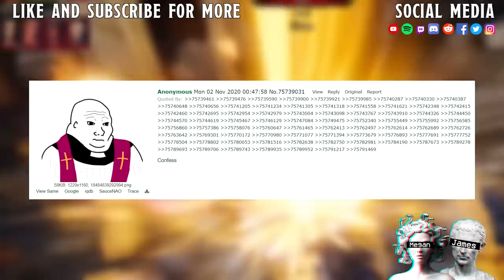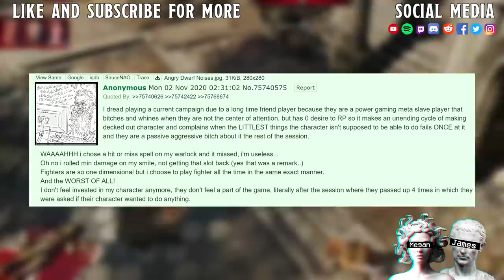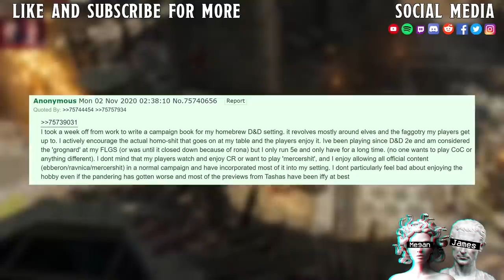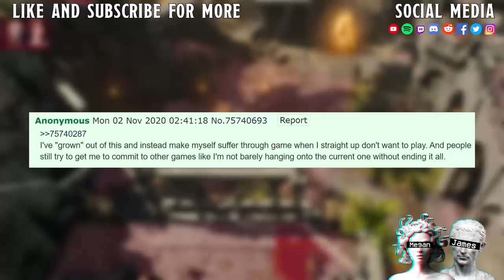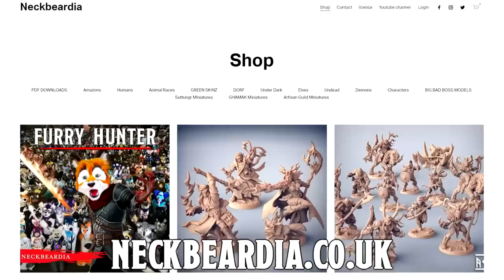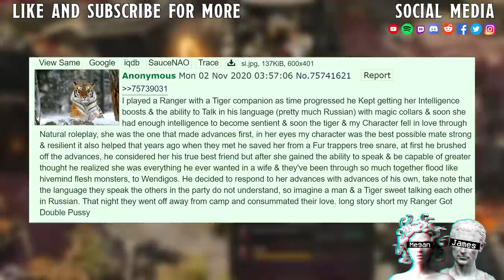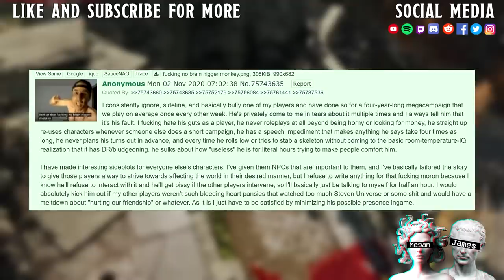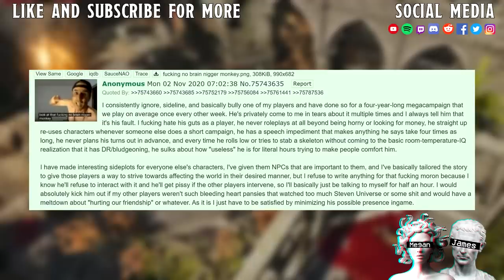Confessing Sin Against DnD II Reject Modernity Embrace Tradition